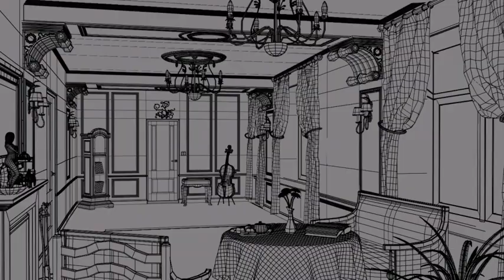Demoreel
My modeling and texturing demoreel...